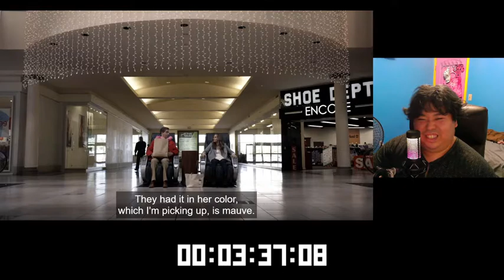Tell Me Your Secrets 1x4 I don't know you Reaction